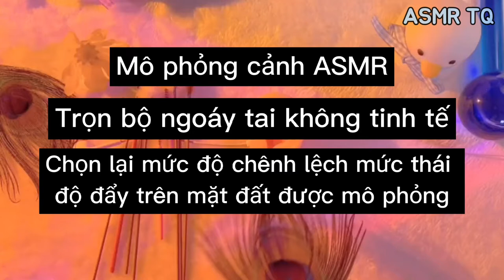ASMR Massage Tai Cho Bạn 🎧 | ASMR TQ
ASMR TQ cảm ơn các bạn đã ủng hộ kênh mình sẽ cố gắng chăm ra video cho mọi người xem mong mọi người ủng hộ kênh mình nhiều nhaa!

➢Mua Sách & Truyện Tranh Tại Đây 👉: shop-nii.myshopify.com

ⓒ Bản quyền của một bạn bên TQ và mình cũng sẽ thường xuyên đăng video của bạn ấy nha và mọi người không cần thắc mắc video của ai ở đâu nữa nhé!